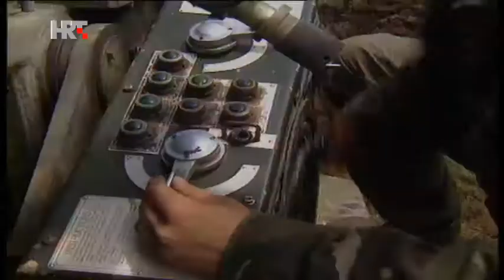Operacija "Skok 2"